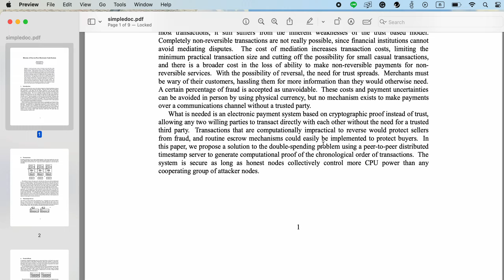How to Easily Locate the 'Bitcoin Whitepaper' on Your Mac, Step-by-Step